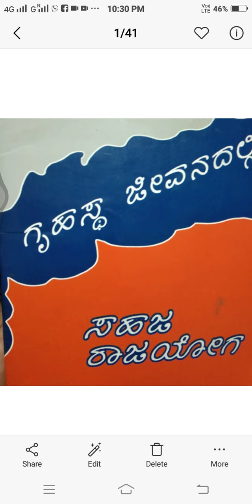ಅಲಿಪ್ತ ಸ್ಥಿತಿಯೇ ನಿಸಂಕಲ್ಪತೆ